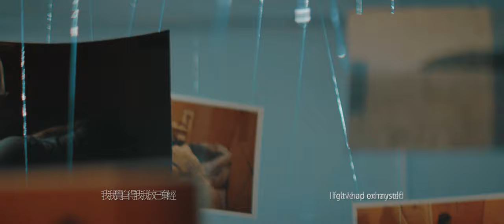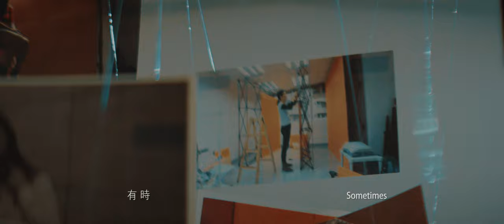WMA Masters Finalist - Beatrice WONG 大師攝影獎入圍攝影師 - 黃雪綾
No Opportunities (for Beatrice)
雪綾，你沒有機會

I created this self-portrait series to celebrate my entry into the battlefield against depression and anxiety. During a very low point in my life, when my body was filled with drugs, alcohol and powder, I randomly came across Francis Bacon's Wikipedia page, and I started brainstorming.

這一個自拍照系列是用來慶祝自己加入對抗抑鬱及焦慮的 戰場。在谷底時我體內填滿了藥物、酒精、粉末，偶然看到 Francis Bacon 的維基網頁，並開始了構思。